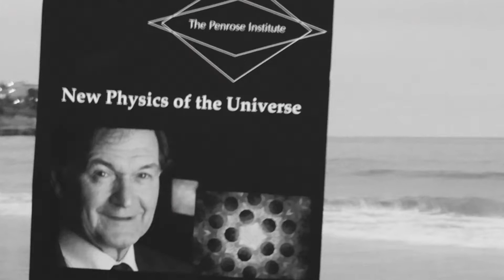The Penrose Institute -- Reception & Barbeque, San Diego, June 2017